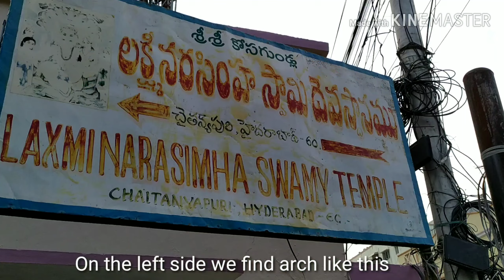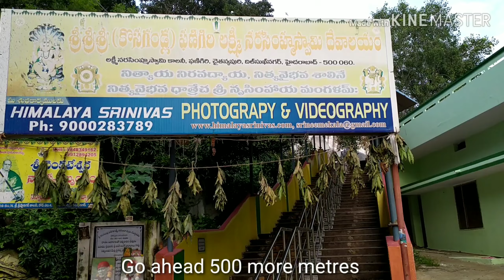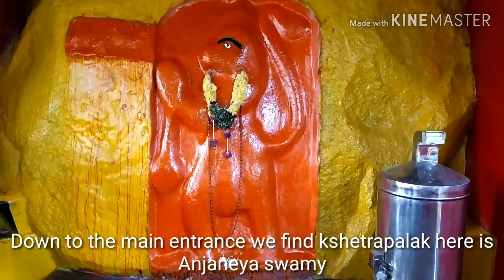Kosagundla Laxminarasimha Swamy Temple # Chaitanyapuri # Telangana Tourist Badri #